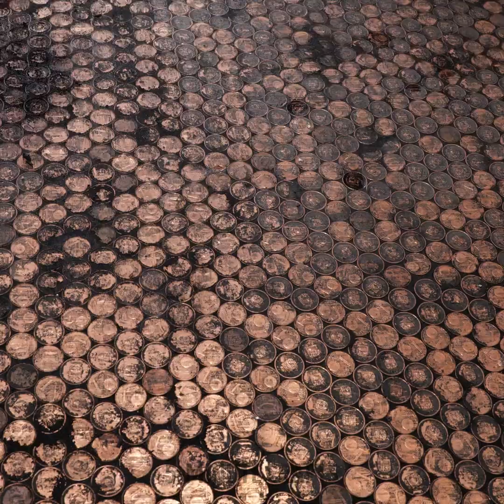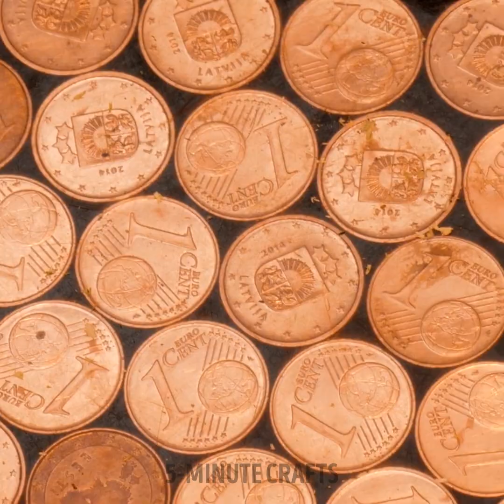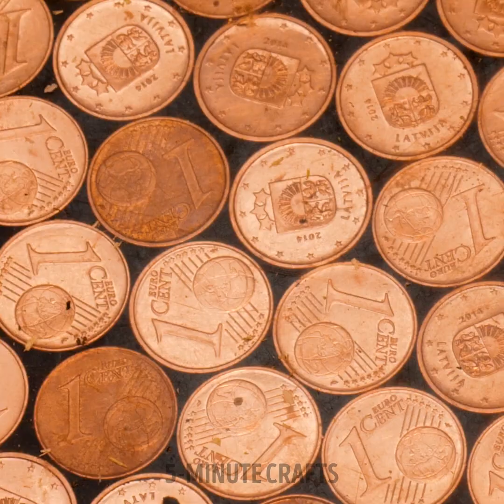Reviving Damaged Floors: From Worn-Out to Wonderful